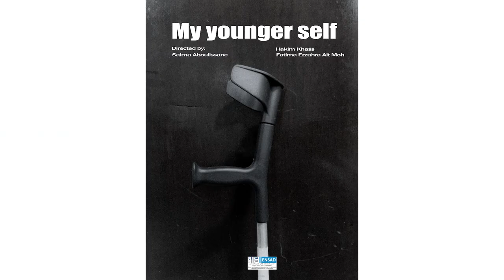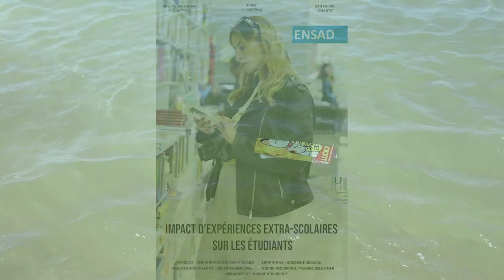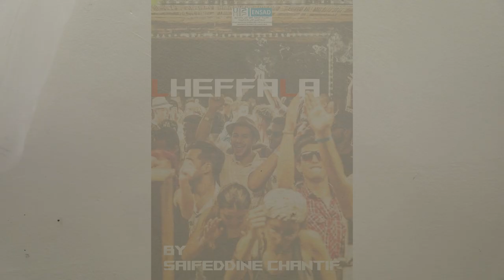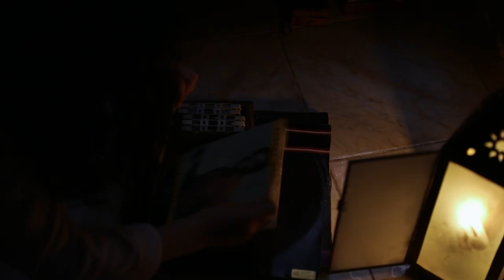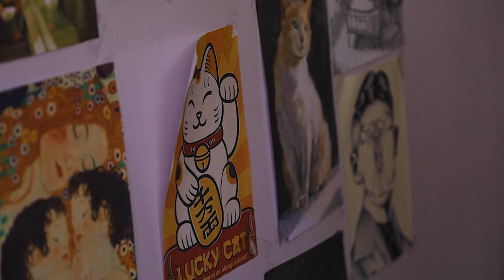Montage d'extraits de films des étudiants de l'ENSAD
École Nationale Supérieure d’Art et de Design de Casablanca - ENSAD
Turn your dreams on!